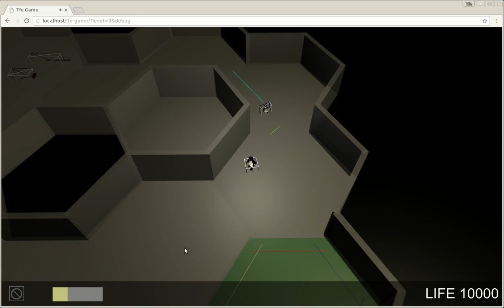Three.js Path finding algorithm and collision detection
Video presenting the debug mode of my game , made with Three.js and javascript/webgl.